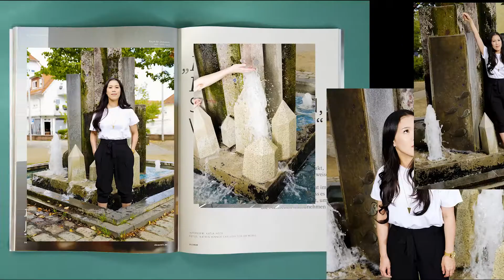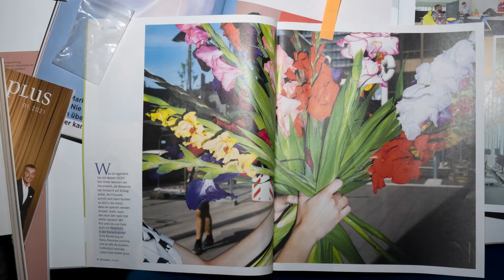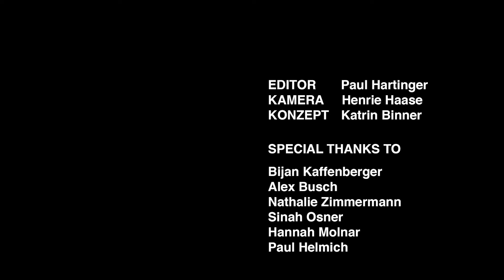Katrin Binner On Point III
Katrin Binner BFF-Professional